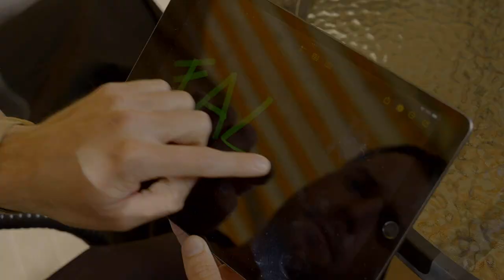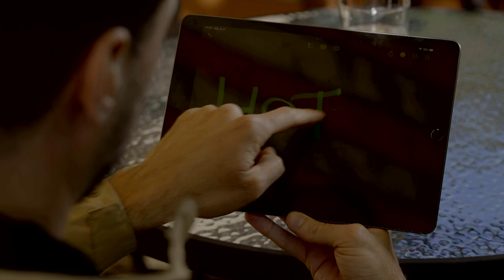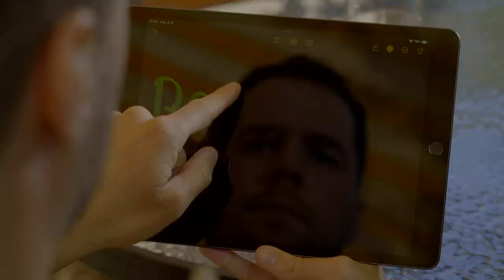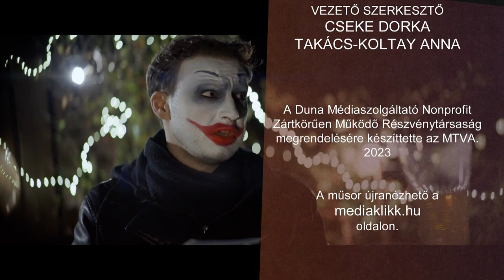Adom a dalod: THE ANAHIT x Tempfli Erik - Hegedűs Bori (05.25.)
Az M2 Petőfi TV zenei láncreakciója folytatódik. Az Adom a dalod színpadán a THE ANAHIT, akik Tempfli Erik és Hegedűs Bori “Széthullik minden" című slágerét dolgozták fel.